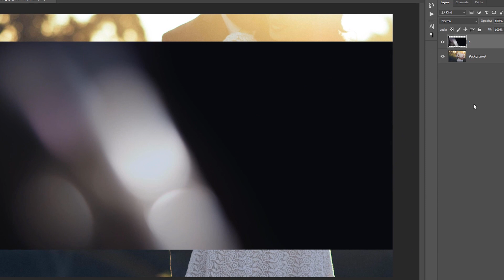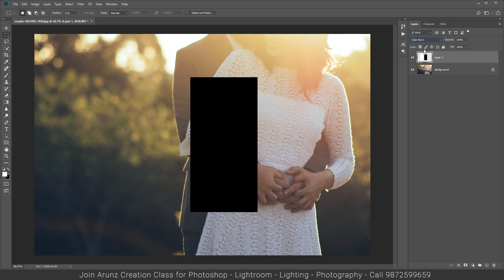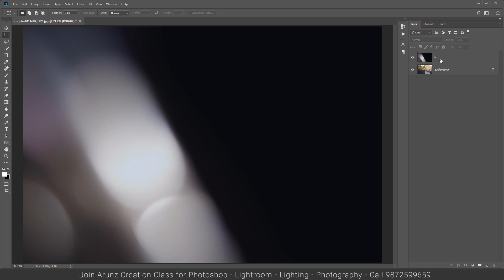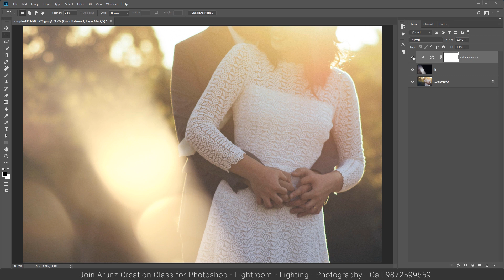How to Flare Bokeh In Photoshop using Blending Mode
So in this Photoshop Hindi Tutorial, you will learn to place flare bokeh using blending mode in  photoshop

►JOIN ARUNZ CREATION CLASSES

►TOPIC COVERED AT ARUNZ CREATION CLASS
 Subject Knowledge
-Fundamentals of Editing
-Lightroom Post Processing
-Lightroom cc from Basic to Advance
-Lightroom Color Correction
-Understanding in depth Lightroom cc with theory and practical examples
-Fundamental of Photoshop
-Camera Raw
-How to Process Raw photos
-Digital Manipulation
-Background Change
- Digital Post Processing
-Skin Retouching
-Advance Photo Manipulation
- Fundamentals of photography
- White Balance
- Exposure Triangle Parameters of ISO, Aperture and Shutter speed
- Metering and exposure compensation
- Focusing Modes and Focusing Points
- Composition
- Understanding Lighting
- Low light photography
- Getting that sharp image with good colors
- Understanding your equipment and shooting techniques